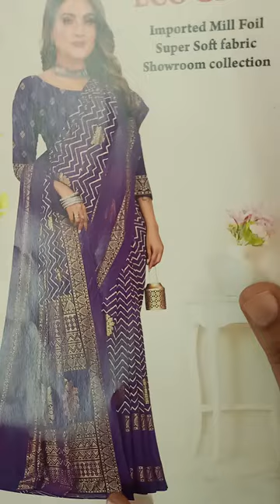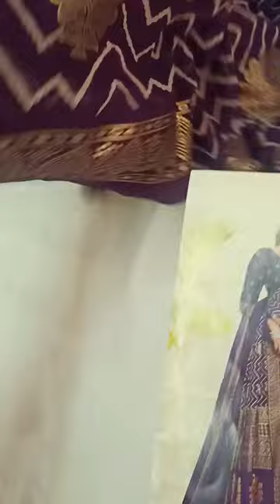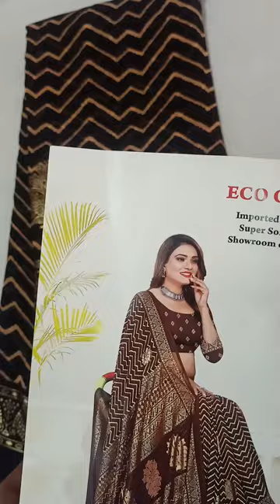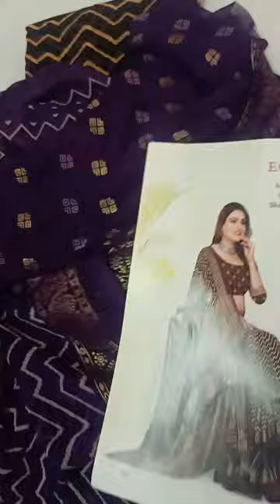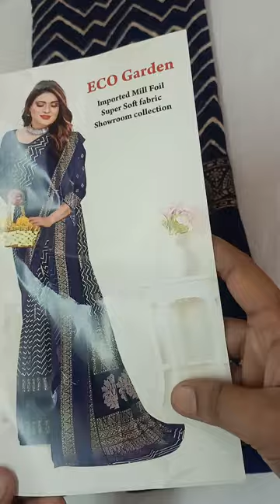Latest catlogue sarees collection what's app number 99769 78431(26.03.24)